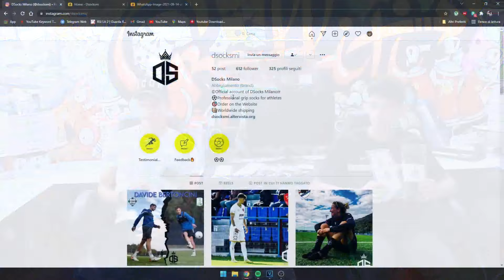GRIPSOCKS SONO UTILI PER EVITARE INFORTUNI E VESCICHE? CHIEDIAMOLO AI RAGAZZI DI DSOCKSMI!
Ciao a tutti, io sono Marco e benvenuti sul mio canale!